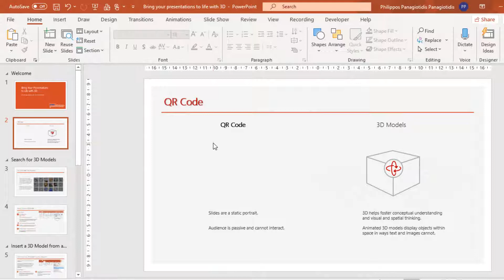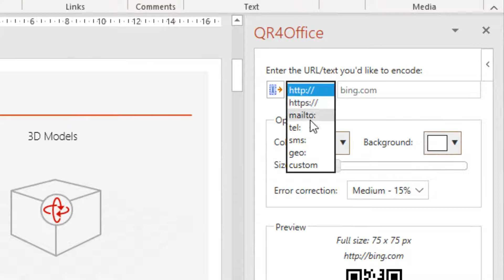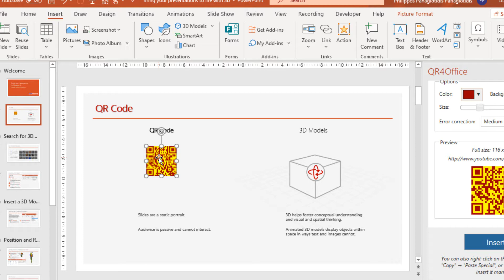How To Insert A QR Code in a Microsoft PowerPoint Presentation?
In this video, you will learn how to insert a QR code in a Microsoft PowerPoint presentation. QR codes allow your audience to quickly access websites, forms, or resources by scanning with their mobile devices.
• 🖱️ How to open your PowerPoint presentation and go to the Insert tab on the Ribbon.
• 📑 How to use the Add‑ins group to search for and install the QR4Office add‑in (or another QR code generator).
• 🔎 How to enter the URL or text you want to embed in the QR code.